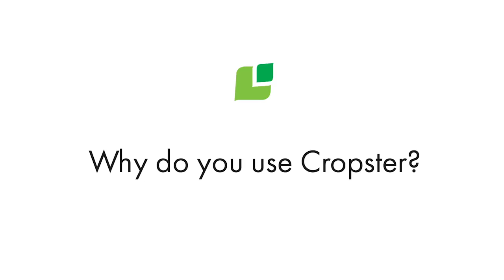Why do you use Cropster? By Richard Mallett from Coastal Coffee Roasters